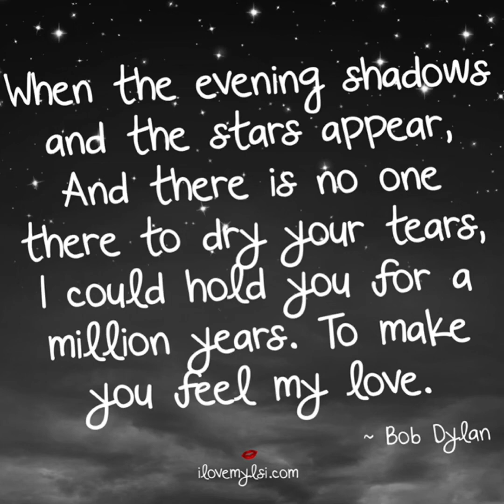Make you feel my love